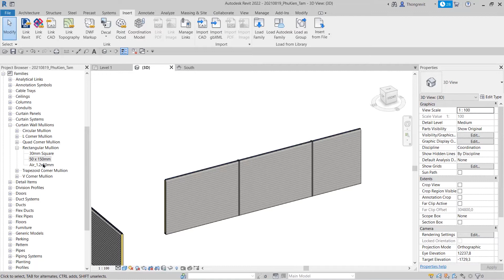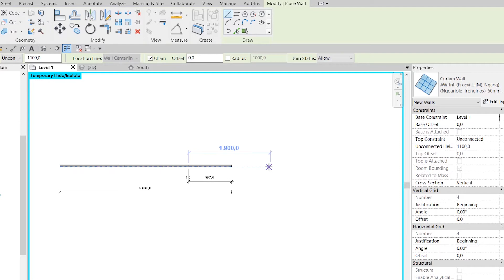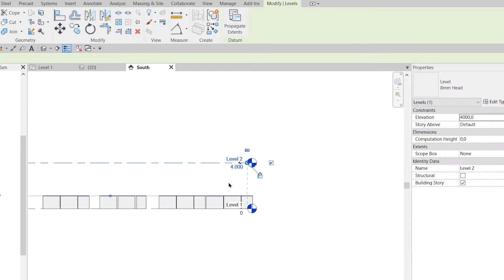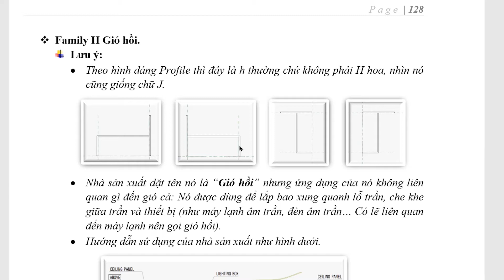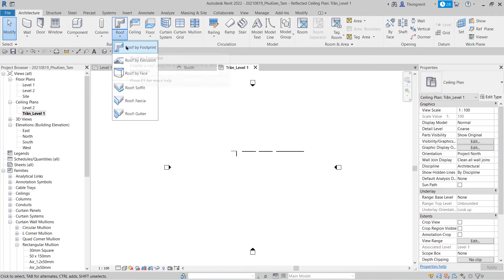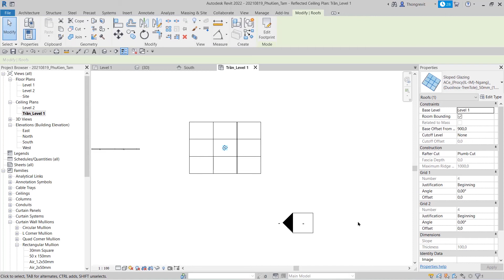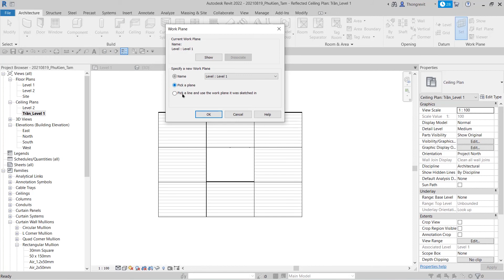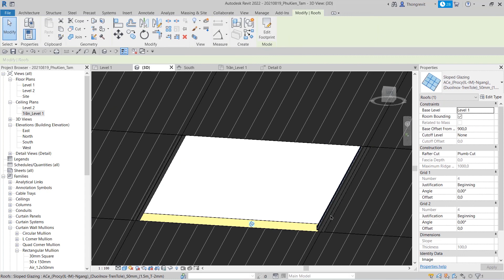(AC22_C6-V27)_Family phụ kiện chính. (Phần 3)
6.4_Family phụ kiện chính. (Phần 3)